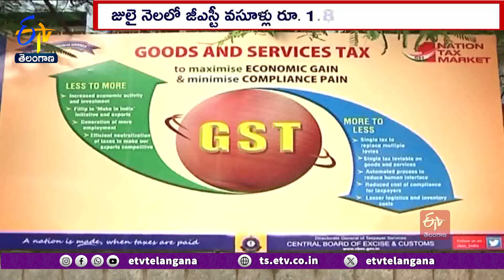Goods & Services Tax Collections Increased | మరోసారి గణనీయంగా పెరిగిన వస్తు, సేవల పన్ను వసూళ్లు .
దేశంలో వస్తు, సేవల పన్ను వసూళ్లు మరోసారి గణనీయంగా పెరిగాయి. జులై నెలలో G.S.T వసూళ్లు 1.82లక్షల కోట్ల రూపాయలగా నమోదయ్యాయి. గతంతో పోలిస్తే వసూళ్లు 10.3 శాతం మేర పెరిగినట్లు కేంద్రం వెల్లడించింది. గతేడాది ఇదే నెలలో 1.74 లక్షల కోట్ల రూపాయుల వసూళ్లు నమోదయ్యాయి. జులైలో మొత్తం 16 వేల 283 కోట్ల రూపాయలను "రీ-ఫండ్" చేసినట్లు కేంద్రం వెల్లడించింది. "రీ-ఫండ్"  తర్వాత G.S.T వసూళ్లు 14.4 శాతం వృద్ధితో 1.66 లక్షల కోట్ల రూపాయలుగా ఉన్నట్లు కేంద్రం పేర్కొంది. ఆ నెలలో దేశీయ కార్యకలాపాల ద్వారా...మొత్తం ప్రభుత్వఆదాయం 8.9 శాతం పెరిగి...1.34 లక్షల కోట్లకు చేరుకున్నట్లు కేంద్రం తెలిపింది. దిగుమతుల ద్వారా G.S.T ఆదాయం 14.2 శాతం పెరుగుదలతో...48వేల కోట్ల రూపాయలకుపైగా వసూళ్లు నమోదైనట్లు పేర్కొంది. G.S.T అమల్లోకి వచ్చాక ఈ ఏడాది ఏప్రిల్ లో అత్యధికంగా 2.10 లక్షల కోట్ల రూపాయల వసూళ్లు జరిగాయి